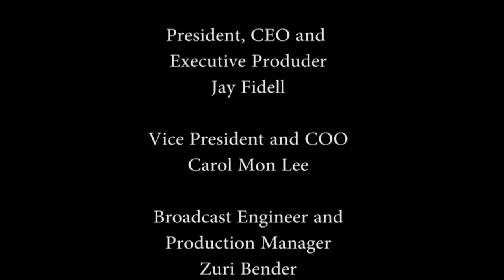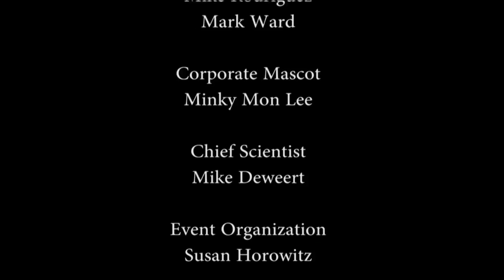ASEAN and Regional Integration in Southeast Asia with Joern Dosch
Host Keith Bettinger speaks with Joern Dosch (Chair of International Politics and Development Cooperation, University of Rostock) about the work of the Association of Southeast Asian Nations.